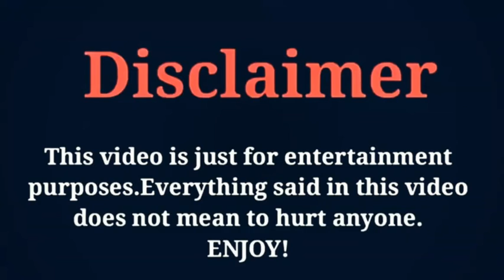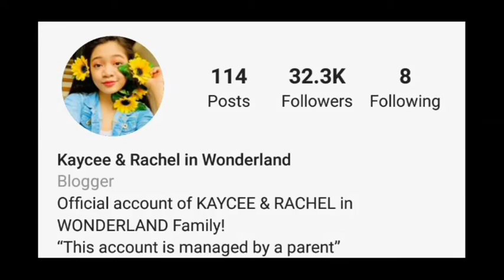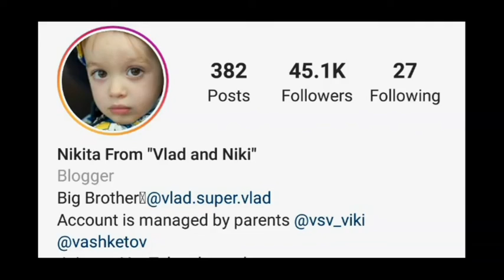Rachel Wonderland vs Vlad And Niki - Comparison 👉 Funny Kids